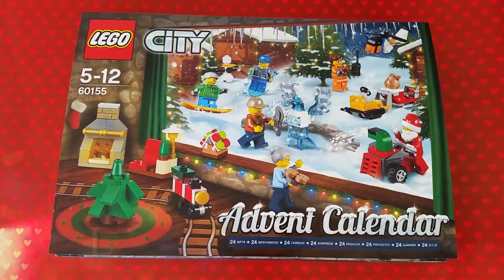LASTENOHJELMIA SUOMEKSI - Lego city - Joulukalenteri - Luukku 8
Hei! Tänään vuorossa on luukku 8. Tule kanssani avaamaan ja katsomaan mitä sieltä tulee. Vinkkinä olisi, että hän on eräs, joka pitää leivonnasta.